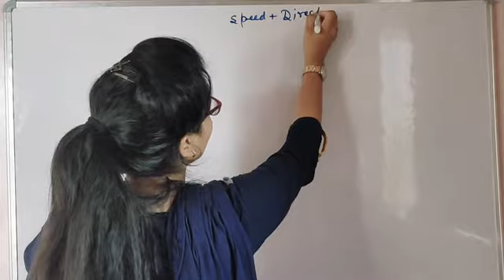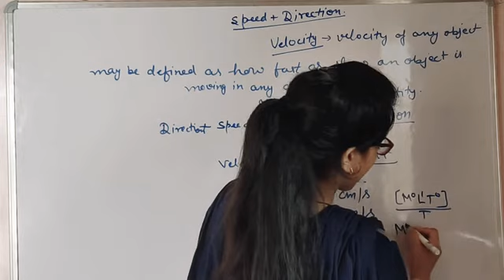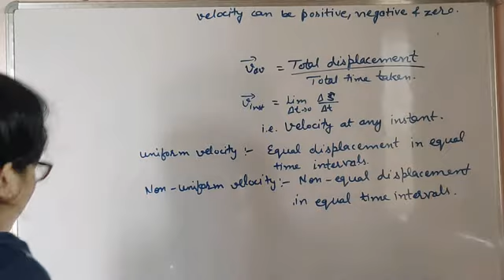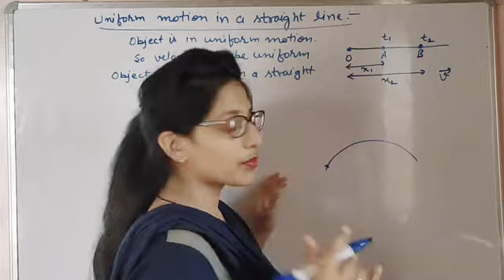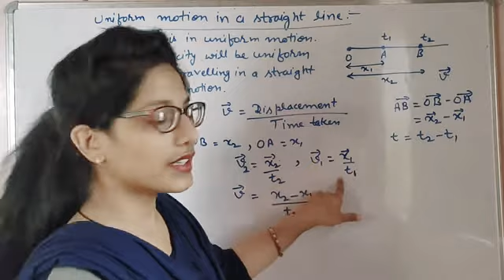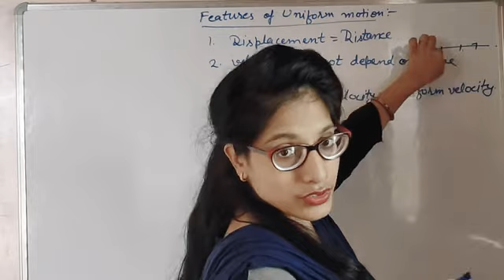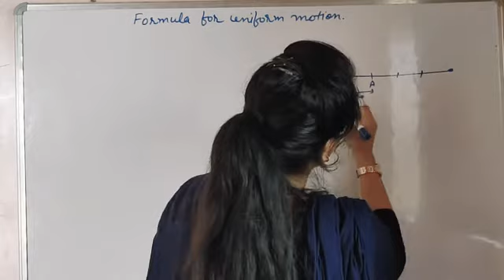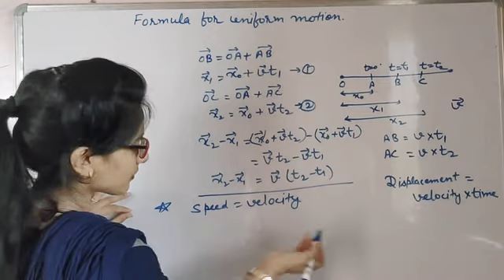Class 11th, Velocity And Uniform Motion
Here you are going to get each and every concept of physics
with basic
# No Rattafication😃
# Will create Confidence in you
Just go through it
Nothing is to be short tricked
Nothing is like that
# itne question krlo isse bhr Kuch nhi aayega#
Sabse Bdi bt basic se pdho fir Usse bahar Kuch nhi